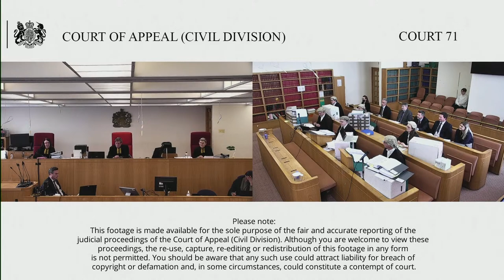Argentum Exploration Ltd (claimant/respondent) v The owner of the cargo of 2391 bars of silver .....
.lately laden on board SS Tilawa being the Government of the Republic of South Africa (defendant/appellant)

Tuesday 5th – Thursday 7th July 2022

By Appellant’s Notice filed on 12 February 2021, the Defendant appeals the order of Sir Nigel Teare, sitting as a High Court Judge, dated 16 December 2020 by which he dismissed the Defendant’s application that the Claimant’s claim form be struck out or set aside or that the action be permanently stayed and that the Defendant must pay the Claimant’s costs.

The Claimant is Argentum Exploration Limited, a UK company formed in 2012 for the purpose of locating and salving valuable shipwrecks. It claims to have salved the silver bars from the wreck of the SS TILAWA which was sunk in the Indian Ocean in 1942. The current value of the silver bars is said to be some US 43 million dollars. The Defendant is the Government of the Republic of South Africa, being the owner of the silver bars.

The alleged salvage was carried out in 2017 and the silver bars were taken to Southampton where they were declared to the Receiver of Wreck. They are now held to the order of the Receiver of Wreck pursuant to section 236 of the Merchant Shipping Act 1995. On 14 September 2018, the Defendant claimed to be the owner of the silver bars. On 1 October 2019 the Claimant commenced a claim, seeking a declaration that it was the owner of the silver bars or, in the alternative, salvage. The Claimant has since accepted that the Defendant is the owner but retains its claim for a salvage award.

The Defendant had applied for the Claimant’s claim to be struck out on the basis of sovereign immunity. Sir Nigel Teare found that the cargo of silver bars was not a non-commercial cargo and as such the Defendant was not entitled to sovereign immunity. However, he granted permission to appeal on the basis that there were arguments either way and that, given the size of the claim and the novelty of the point, it was appropriate to give permission.